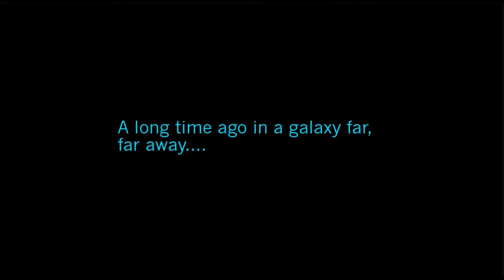Star Wars Battlefront 2 Hero Showdown Gameplay (Imperial March)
0:50 Darth Vader gameplay
3:40 Darth Maul gameplay
5:05 Kylo Ren gameplay
This is my second hero showdown gameplay.